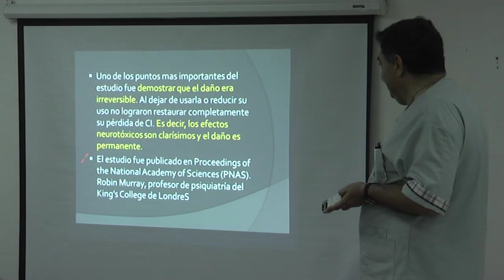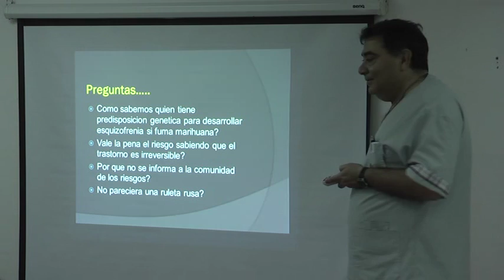Charla sobre adicciones